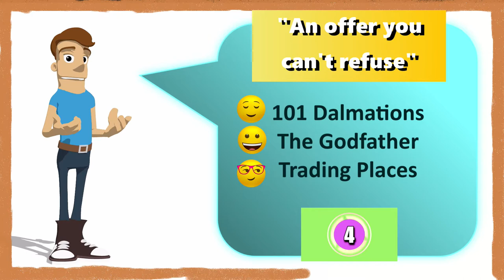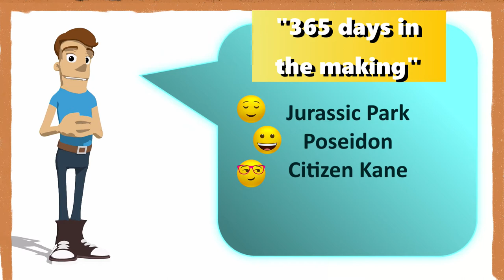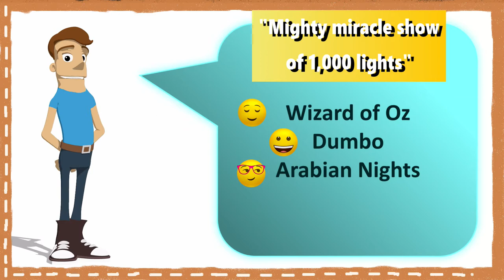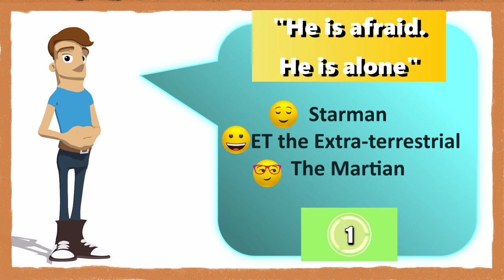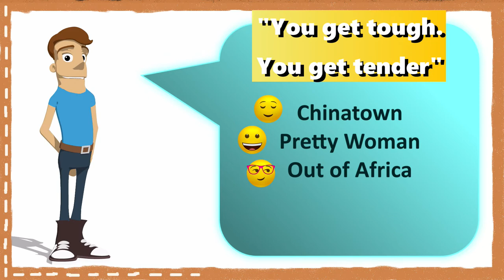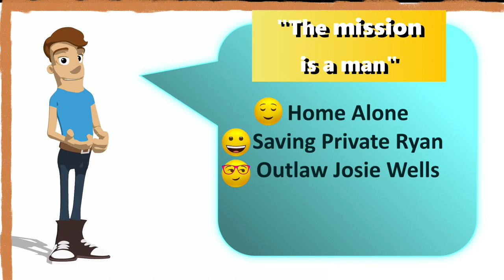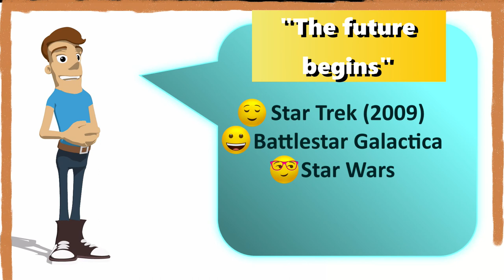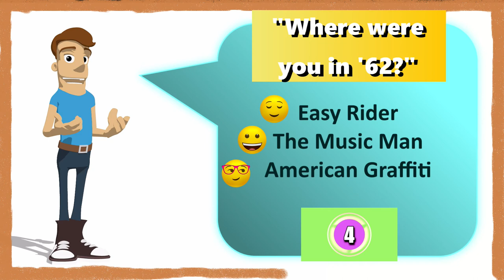Movie Taglines TRIVIA / Which Tagline Belongs to Which Movie? / Hard!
Today's TRIVIA challenge is all about knowing which Tagline belongs to which movie.  It seems like it would be easy, but it is NOT.  This is a very difficult Trivia Quiz Challenge
Let's see how well you do...
Let's Get Most Smartest...!

This is the VOICED VERSION